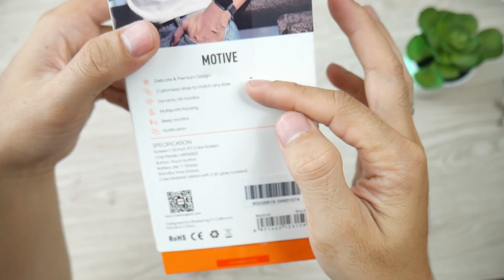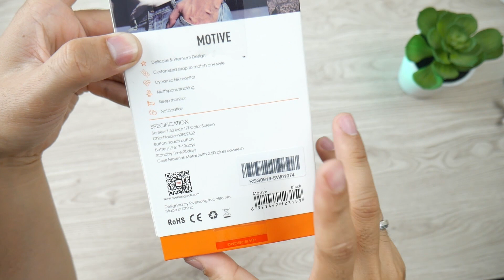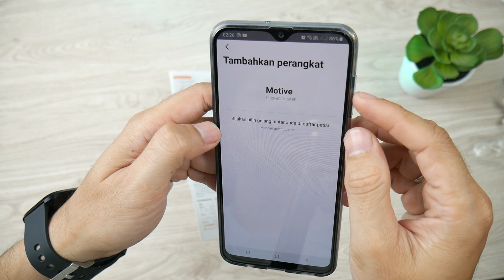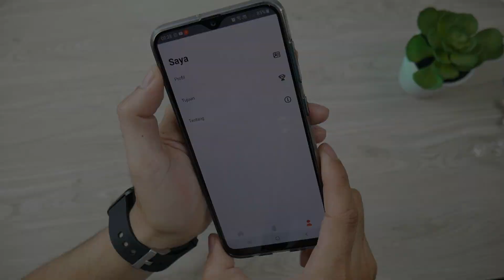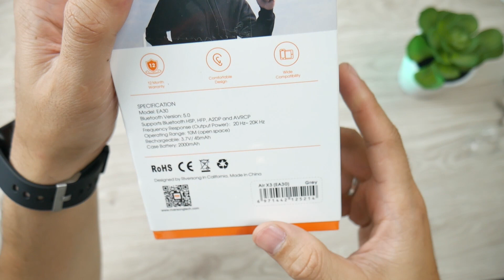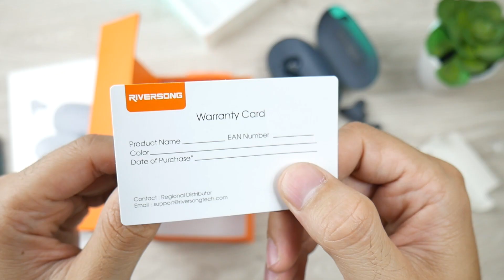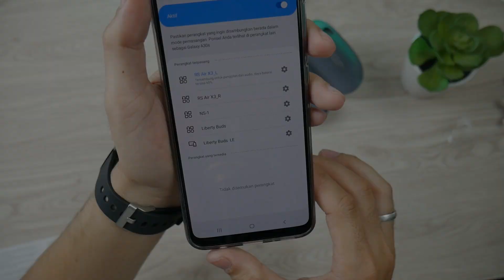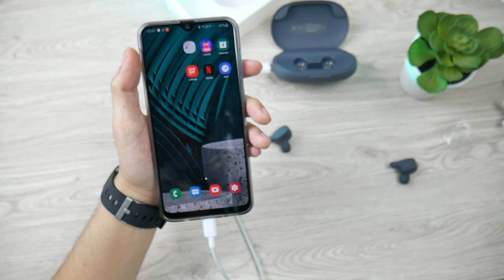Kenalin Gadget Baru Lagi !! Riversong .. || Unboxing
Nih ada Gadget Baru Lagi.. Riversong.. Kira2 Cocok Buat kamu ga??
Produk ini bisa dibeli di :
Shopee